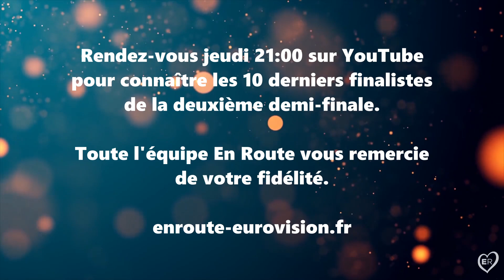Grand Vote En Route : Eurovision 2023 - Demi-finale 1 - Nos finalistes (France)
🇫🇷 QUI SONT LES 10 PREMIERS FINALISTES DU GRAND VOTE EN ROUTE DU CONCOURS EUROVISION 2023 ? 🇫🇷
Les membres par groupe de région ont voté et désigné les finalistes de cette première demi-finale.
Vous allez découvrir les annonces dans un ordre aléatoire des 10 premiers finalistes du Grand Vote organisé par la Team En Route.

🇳🇴 Norvège : Alessandra - Queen Of Kings
🇲🇹 Malte : The Busker - Dance (Our Own Party)
🇷🇸 Serbie : Luke Black - Samo mi se spava
🇱🇻 Lettonie : Sudden Lights - Aijā
🇵🇹 Portugal : Mimicat - Ai Coração
🇮🇪 Irlande : Wild Youth - We Are One
🇭🇷 Croatie : Let 3 - Mama ŠČ!
🇨🇭 Suisse : Remo Forrer - Watergun
🇮🇱 Israël : Noa Kirel - Unicorn
🇲🇩 Moldavie : Pasha Parfeny - Soarele şi luna
🇸🇪 Suède : Loreen - Tattoo
🇦🇿 Azerbaïdjan : TuralTuranX - Tell Me More
🇨🇿 Tchéquie : Vesna - My Sister’s Crown
🇳🇱 Pays-Bas : Mia Nicolai & Dion Cooper - Burning Daylight
🇫🇮 Finlande : Käärijä - Cha Cha Cha

Love Love Peace Peace 💛
La Team En Route

En Route Pour l'Eurovision est le 1er groupe communautaire français sur Facebook et sur son site internet